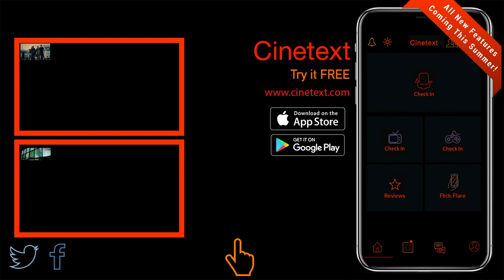Dumbo (2019) • Official Teaser Trailer • Cinetext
Animation • Family • Fantasy • March 29, 2019 (USA)
Stars: Eva Green, Colin Farrell, Michael Keaton
Dumbo is an upcoming American fantasy adventure film directed by Tim Burton, with a screenplay written by Ehren Kruger. It is based upon a story written by Helen Aberson, and is loosely inspired by Walt Disney's 1941 animated film of the same name.
Director: Tim Burton
Writer: Ehren Kruger (screenplay)